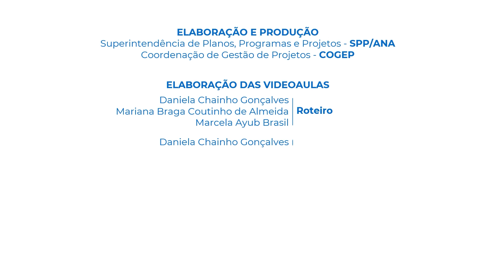Finalizando o conteúdo